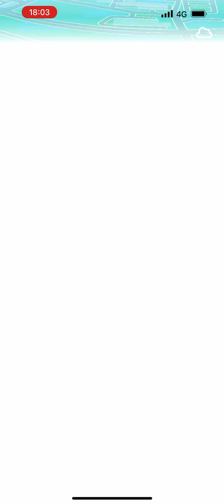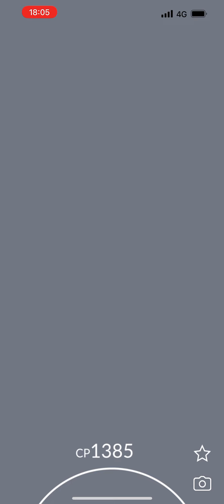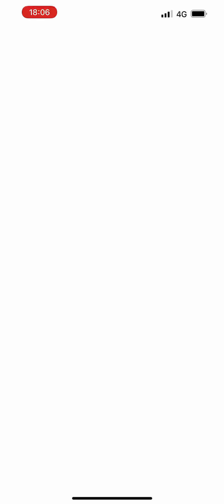Spotlight Hour - Misdreavus and 2x Catch XP